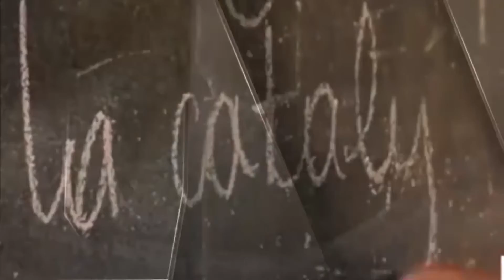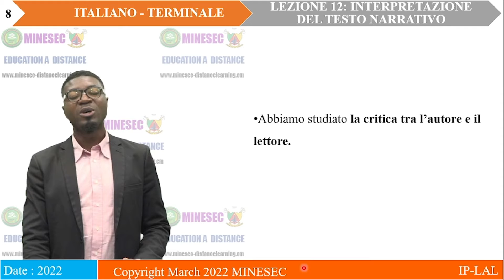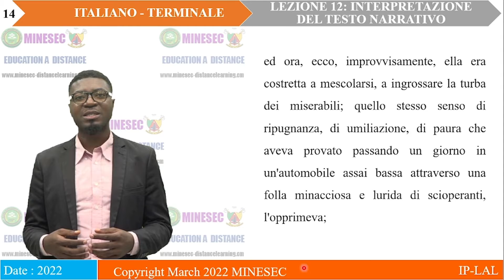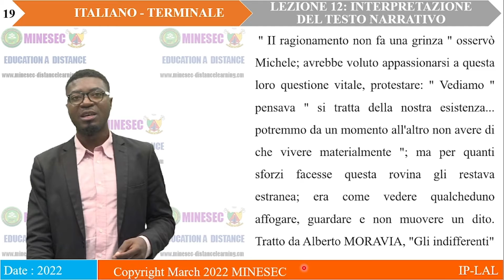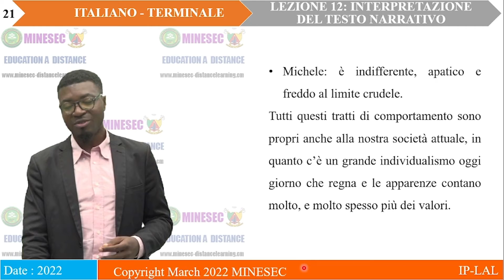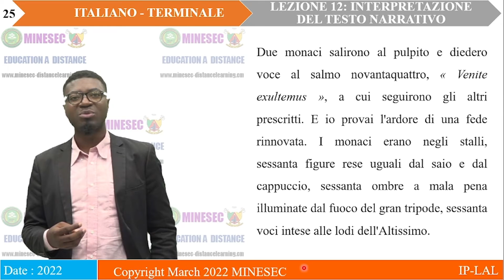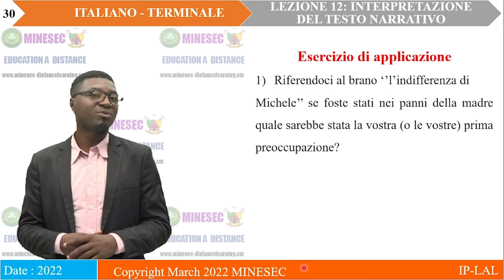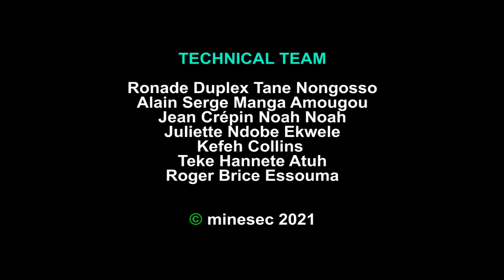IP-LAL ITALIEN Tle Modulo 1 lezione 12 Interpretazione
ITALIEN Tle Modulo 1 lezione 12 Interpretazione